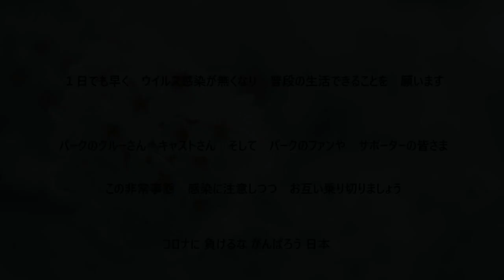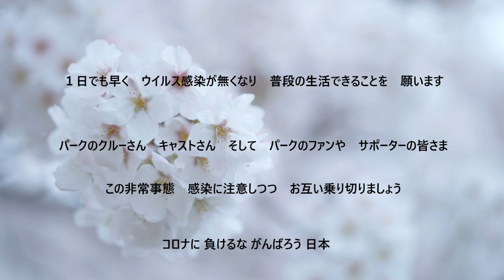LEGOLAND Dream Dance Daughters! 2017 7/15 11:15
DDD ドリーム ダンス ドーターズ！
コロナ関連で　活動できない状態となりましたので　パーク応援できればと　過去に　撮影した　ショーを紹介しますね
かなり 行っていたので キャストさんにも 覚えていただき 楽しい ひと時でした
みんな　どこで　活躍されてるのかな(^^♪
撮影カメラSONY HDR-CX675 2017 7/15 11:15

Dream Dance Daughters!